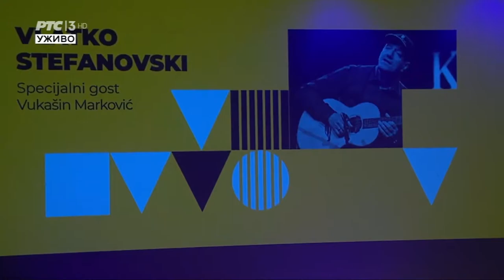Vlatko Stefanovski, gost Vukašin Marković - Guitar Art Fest 2021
"Proslavljeni gitarista Vlatko Stefanovski je redovan gost i deo Gitar Art Festivala. Ovog puta na koncertu 3. juna 2021. godine u velikoj sali Doma omladine Beograda pridružio mu se specijalni gost Vukašin Marković, pevač i trombonista, sa kojim su izveli popularne gitarske numere u posebnim aranžmanima."

Timestamps:
0:22 - Makedonsko devojče
6:54 - Ogreala mesečina/Zošto si me majko rodila
14:28 - Kasapsko oro
20:20 - Koljo
25:11 - Uspavanka za Radmilu M
30:50 - Cinema Paradiso
34:33 - Dimitrijo, sine Mitre
40:56 - Čuvam noc od budnih
46:33 - Uči me majko, karaj me
53:10 - Gipsy Song
58:12 - Jovano, Jovanke
1:03:39 - Čukni vo drvo
1:08:01 - Bistra voda
1:18:58 - Kalajdžisko oro